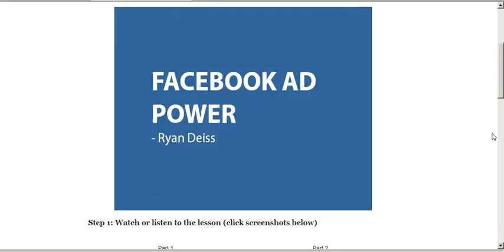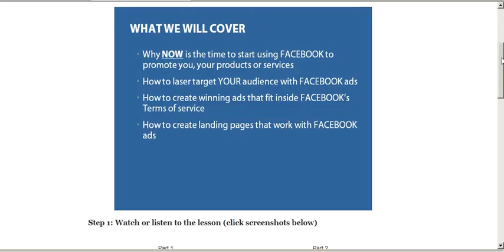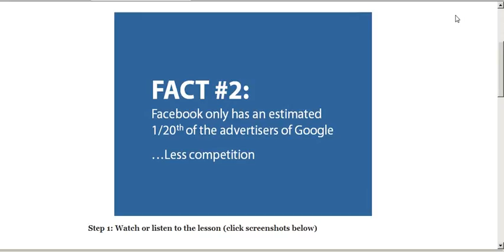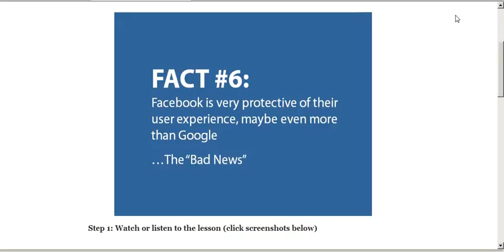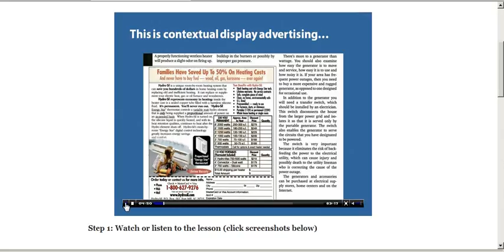FacebookPowerOne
Captured by blancapeaktech